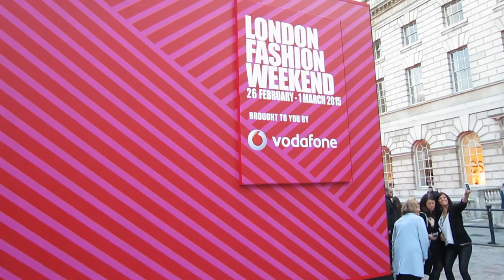Weekly Vlog #14 | London Fashion Weekend and work stories!